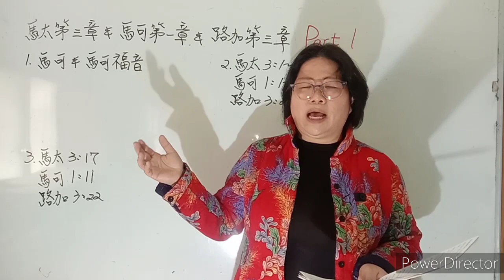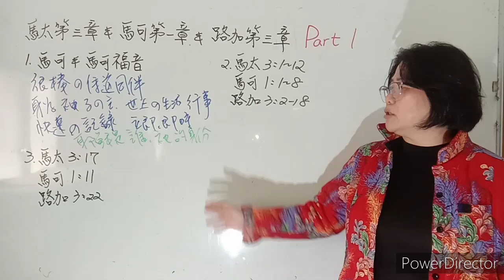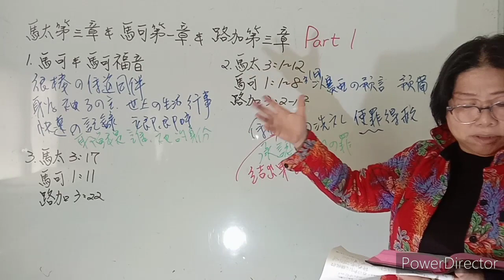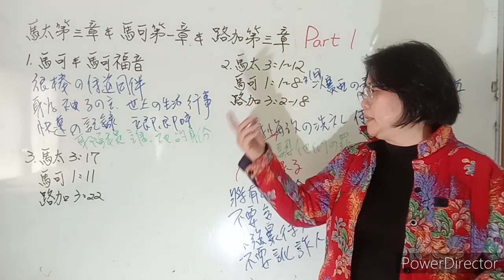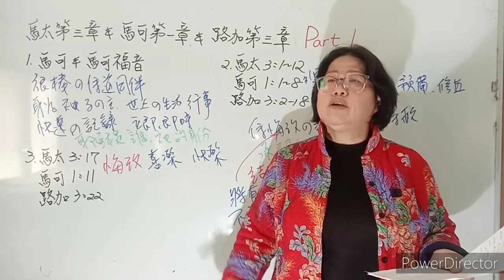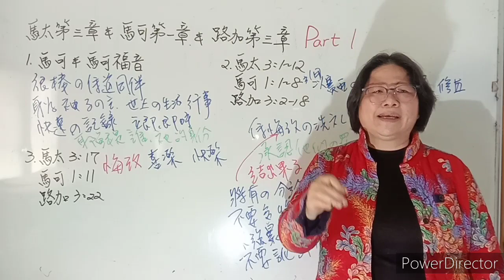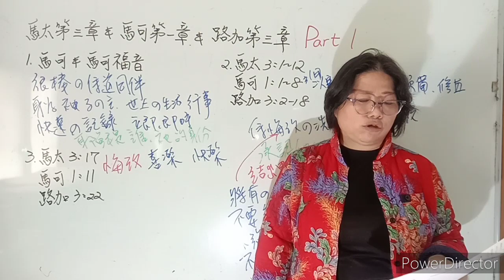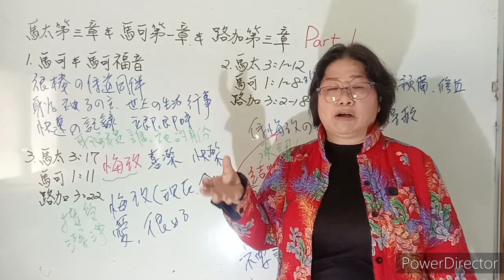來跟從我Come Follow Me--馬太3+馬可1+路加3 part I (新約系列7)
馬太福音第3章；馬可福音第1章；路加福音第3章「預備主的道」
基督和祂的福音能讓你改變。路加引用先知以賽亞的一則預言，預言救主來臨將會帶來的影響：「一切山窪都要填滿；大小山岡都要削平！彎彎曲曲的地方要改為正直；高高低低的道路要改為平坦！」（路加3：5；以賽40：4）。這項信息是給我們每個人的，包括那些認為自己無法改變的人。如果像山那樣恆久的事物都能被夷為平地，那主也必定能幫助我們修直彎曲的道路（路加3：4-5）。我們接受施洗約翰的邀請去悔改和改變，就是在準備自己的心智和內心來接受耶穌基督，使自己也能「見神的救恩」（路加3：6）。

馬可是誰？:四福音書的作者當中，我們對馬可的認識最少。他是保羅、彼得和其他幾位傳教士的傳教同伴。許多聖經學者相信，彼得指示馬可去記錄救主的生平事蹟。馬可福音書寫的時間很可能比其他三部福音書更早。經文指南，「馬可」。新約中，約翰•馬可是住在耶路撒冷的馬利亞之子（徒12：12）；他可能也是巴拿巴（西4：10）的表弟（或侄子），他隨同保羅和巴拿巴在他們第一次傳教旅行中，從耶路撒冷起和他們一起，在別加離開他們（徒12：25；13：5，13）。後來，他陪巴拿巴到塞浦路斯（徒15：37-39）。他與保羅同在羅馬（西4：10；門1：24），與彼得同在巴比倫（可能在羅馬）（彼前5：13）。最後與提摩太同在以弗所（提後4：11）。

馬可福音:新約中的第二部書。他的目的在描寫身為神子的主，在世人中的生活和行事。馬可有力而謙虛地描述耶穌給旁觀者的印象。據說彼得死後，馬可就到埃及，在亞歷山大組織教會，之後也死於殉教。馬可福音有哪些特色？馬可福音開始得很突然、很戲劇化，步調也一直很快速，接續不斷地詳述各項事件。馬可經常使用立刻、隨即，以及即時、頓時等詞，給人一種步調和行動快速的印象。馬可福音的重要主題包括「耶穌是誰？有誰了解祂的身分」等問題，以及門徒的責任是必須「背起他的十字架來跟從〔耶穌〕」（ 馬可8：34 ）。此外也只有馬可福音談到種子自行成長的比喻（馬可4：26-27 ），在低加坡里地區醫治一個聾子（馬可7：31-37 ），以及在伯賽大以漸進的方式醫好一個瞎子（馬可8：22-26 ）

馬太3：1-12；馬可1：1-8；路加3：2-18悔改是心智和內心的巨大改變。施洗約翰的使命，是準備好人們的心去接受救主，變得更像祂。他宣告「你們應當悔改」，然後運用果實和麥子等意象來教導悔改。 在耶穌基督開始公開從事傳道事工之前前，施洗約翰努力幫助其他人準備好接受並跟隨救主。思考我們當初是如何接受並跟隨救主的；在接受並跟隨祂上，你可以如何做得更好；及你可以做些什麼，來幫助其他人準備好接受並跟隨祂

你對那些為你預備好道路的人，有什麼感覺？
施洗約翰的使命是幫助人們準備好接受並跟隨救主（路加1：17 ）。他做了什麼?
誰曾經幫忙為你預備了道路，讓你在生活中接受並跟隨救主？
誰正在為你預備道路，讓你在生活中更加接受並跟隨救主？

在記載施洗約翰傳道的記事中，你還找到哪些其他意象？（馬太3：1-12；馬可1：1-8；路加3：2-18）。關於悔改的教義和必要性，這些意象教導了什麼？

馬可1：8 .用聖靈施洗是什麼意思？施洗約翰宣告他會用水施洗，但耶穌卻要「用聖靈施洗」（ 馬可1：8 ）。聖靈與火的洗禮指的是在洗禮後接受證實，獲賜聖靈為伴。聖靈接著便洗滌並潔淨我們，其功效與火的滌淨與淨化雷同。

馬太3：7 .法利賽人和撒都該人是誰？法利賽人是一個猶太人宗教團體的成員，他們所引以為傲的是他們嚴格遵守摩西律法。他們使得宗教淪為只是遵行許多宗教上的儀式和行為。撒都該人是富有的猶太階級，在宗教和政治上有重要的影響力。他們不相信復活的教義。這兩個團體都偏離了神律法的本意，他們許多成員都拒絕接受神的先知施洗約翰的信息。

馬太3：12 .簸箕、場、麥子和糠的意思是什麼，又象徵什麼？馬太3：12 中提到的「簸箕」是一種篩穀機，可以把麥子拋揚到空中。麥粒會掉回地上，比較輕的糠秕就會被風吹走。然後麥子會被收集到榖倉中，糠秕則用火燒掉。施洗約翰教導，在他之後要來的救主會將信徒和不信者分開，就像分開麥子和糠秕一樣

真正的悔改是「心智和內心的改變，使人對神、對自己、對人生有一種新的態度。悔改意謂著把心和意志轉向神」（經文指南，悔改）。在路3：7-14中，約翰邀請人們作哪些改變，來準備接受基督？這項忠告如何應用在你身上？你如何表明自己確實已經悔改？（路3：8。）

馬太福音3：17；馬可福音1：11；路加福音3：22。我們曾覺得神對我們感到喜悅？我們家庭可以做什麼來讓神感到喜悅？

羅素•納爾遜會長作了以下教導，告訴我們如何在生活中獲得喜樂：當我們選擇悔改，就是選擇改變！我們讓救主把我們變成最好的自己。我們選擇在靈性上成長，獲得喜樂——因祂的救贖而喜樂。(我們可以做得更好，變得更好」，2019年4月，）

如果你覺得悔改不能為你帶來喜樂，那你想到悔改時，會有什麼樣的感覺或情緒？為什麼？
為什麼有人在悔改時，不會總是立即感到喜樂？

路加福音3：10-14 ，找出約翰如何幫助人們悔改。約翰邀請人們作什麼改變？
這些改變如何幫助人們棄絕罪，並準備好接受並跟隨耶穌基督？
羅素•納爾遜，「我們可以做得更好，變得更好」，2019年4月；主透過先知約瑟•斯密所給予的一項教導，最近深深吸引著我，主說：「對這一代只要說悔改，別的都不要說。」「每個人都需要悔改嗎？」答案是肯定的。太多人以為悔改是一種懲罰，除非是發生最嚴重的情況，否則應當避而遠之。不過這種受到懲罰的想法，其實是撒但造成的。他想阻止我們仰望耶穌基督，因為耶穌站著張開雙臂，滿心希望而且非常願意，來醫治、寬恕、潔淨、強化、淨化和聖化我們。因此耶穌要求你我都「悔改」的時候，就是在邀請我們改變「思想」、「知識」、「靈魂」，甚至「氣息」。改變我們相愛、思考、服務、運用時間、對待妻子、教導子女，甚至照顧身體的方式。

悔改不是一個事件；悔改是一個過程，是獲得幸福和安寧的關鍵。我們悔改時若伴隨著信心，就能取用耶穌基督贖罪的力量。我都懇請你悔改。體驗每天悔改的強化力量；體驗每天都做得更好一點，變得更好一點。當我們選擇悔改，就是選擇改變！我們讓救主把我們變成最好的自己。我們選擇在靈性上成長，獲得喜樂——因祂的救贖而喜樂。當我們選擇悔改，就是選擇變得更像耶穌基督！

若要避免被敵對者的陷阱害慘，悔改是關鍵。主並沒有期望我們在永恆進步的此時此刻，就成為完全。但祂確實期望我們變得愈來愈純潔。每天悔改是通往純潔的途徑，純潔能帶來力量。個人的純潔能使我們成為神手中有力的工具。我們悔改，變得純潔，使我們有能力協助聚集以色列。

要藉著祈禱，努力了解是什麼阻礙我們悔改。找出阻礙我們悔改的原因。然後改變！悔改！我們每個人都可以做得比以往更好，變得更好。我們在幾個具體的方面有改進的機會。其中一個是，我們對待自己身體的方式。身體是一項偉大的創造，對我們逐漸向上提升，發揮最終的神性潛能，至關重要。沒有身體，我們就無法進步。神賜給我們身體這個禮物，使我們可以朝著變得更像祂的目標，邁出重要的一步。

你的身體是你的個人聖殿，造來讓你的永恆之靈能夠安住在其中。好好照顧這聖殿很重要。在敬重身體這一方面，我們可以做得更好，變得更好。敬重我們生命中的婦女。如果你沒用正確的方式對待跟你最親近的婦女，而需要悔改。幫助生命中的婦女接受這些祝福是你的責任。絕不要成為某位婦女無法接受聖殿祝福的理由。

我們都需要悔改。需要從沙發上起身，放下遙控器，從我們的靈性休眠狀態中醒來。是時候穿上神的全副軍裝，這樣我們才能參與世上最重要的事工。是時候「揮動〔我們的〕鐮刀，盡能、盡意、盡力地收割」。邪惡的勢力從來沒有像今日這麼猖狂、這麼強大。我們身為主的僕人，不能在這場戰役方興未艾時休眠。

你的家庭需要你的領導和愛。你的定額組和支分會中的人，需要你的鞏固。所有遇見你的人都需要知道，主的真正門徒是什麼樣子，會有什麼舉動。你是有史以來，來到世上，最優秀、最英勇的男人之一。撒但知道你在今生與前生時的為人，我懇請各位，成為主要你成為的男人和男青年。要把每天潛心悔改這件事，變成生活中不可或缺的部份，這樣你就能用前所未有的強大力量，來運用聖職。這是你在未來充滿挑戰的日子裡，讓自己和家人在靈性上獲得保全的唯一方法。

主需要會把別人的福祉，放在自己的福祉之前的無私男人。需要會花心思和功夫，去聽清楚聖靈聲音的男人。需要已經訂立聖約，會正直地遵守聖約的男人。需要會下定決心，在性方面保持純潔的男人，隨時可以蒙差遣，以純潔的心、乾淨的思想和願意服務的雙手，來提供各項祝福的配稱男人。主需要渴望悔改的男人，具備熱忱去服務，成為主的配稱聖職持有人兵團的一份子的男人。我祝福各位能成為這樣的男人。我祝福各位能有勇氣每天悔改，學會如何充分運用聖職的能力。祝福各位能向妻子兒女，和所有認識你的人，傳達救主的愛。祝福各位能做得更好，變得更好。祝福各位在努力做這些事情的時候，會在生活中體驗到奇蹟。